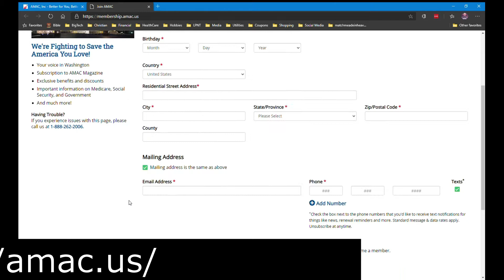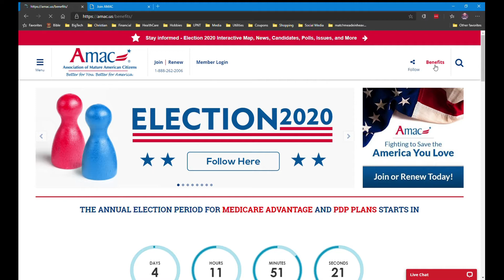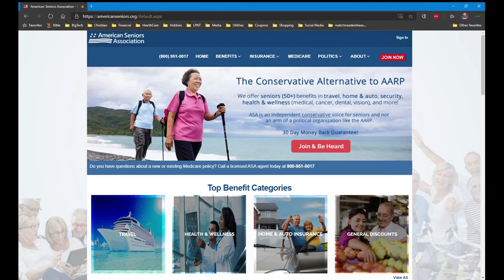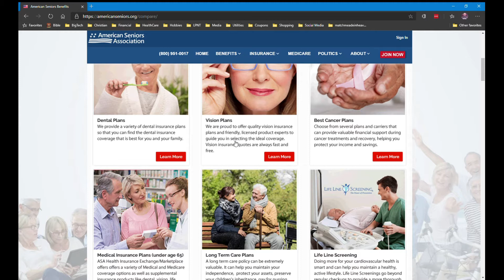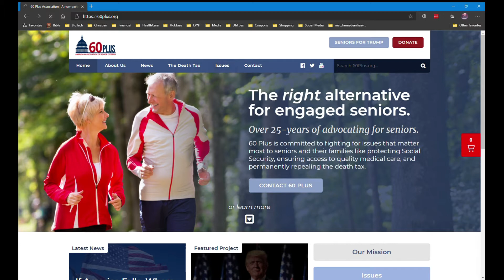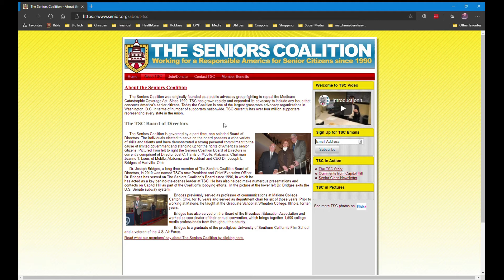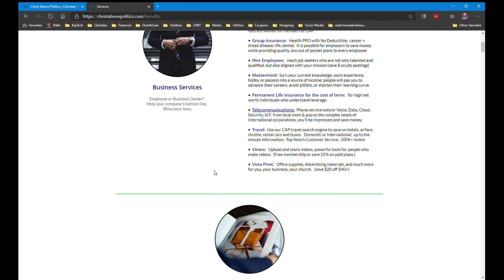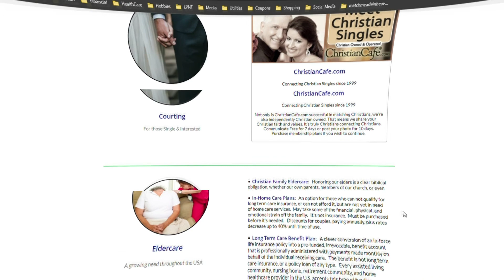Should I join AARP for their benefits?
Now that Michael has hit the age of 50 he qualifies to join AARP and get the free insulated trunk organizer.  He took some time and reviewed 5 alternatives to AARP.  Everyone should do their research before they join any of these organizations to ensure they are aligned with what they stand for.

🏬  Organization in this video:
- AARP = American Association of Retired Persons
- AMAC - Association of Mature American Citizens
- ASA - American Seniors Association
- 60Plus - American Association of Senior Citizens
- SC - The Seniors Coalition, and CAP - Christ Above Politics

📖 New to matchmeadinheaven - Start Here?